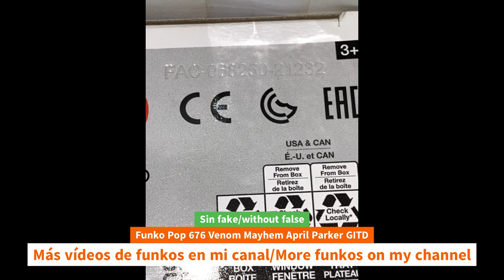Unboxing Funko Pop 676 Venom Mayhem April Parker GITD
Unboxing Funko Pop 676 Venom Mayhem April Parker GITD unboxing Funko Pop